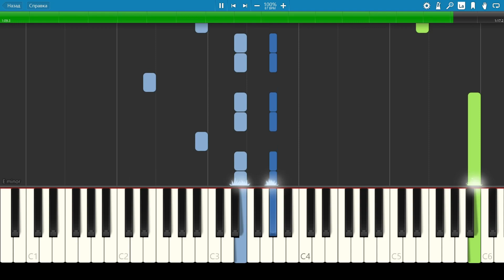Мой ласковый и нежный зверь - Вальс(средне) - Пианино